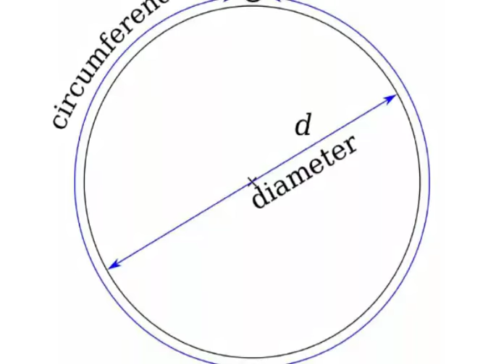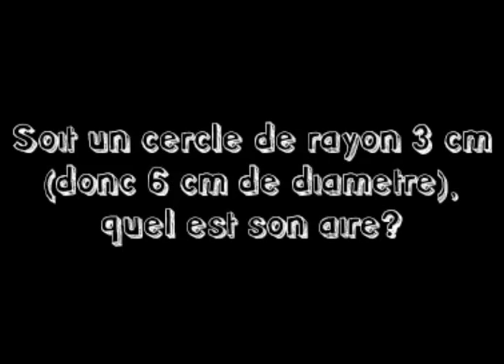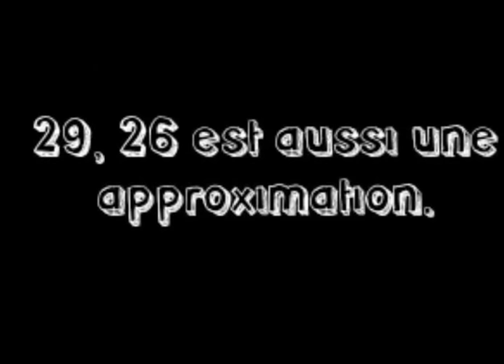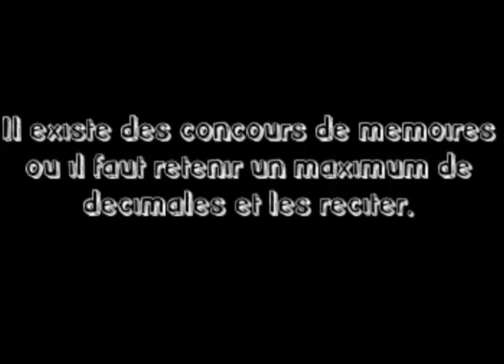À QUOI SERT PI? Calcul du périmètre et de l'aire d'un cercle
Je vous explique dans cette vidéo comment calculer le périmètre et l'aire d'un cercle.
Je pense avoir assez bien expliqué.